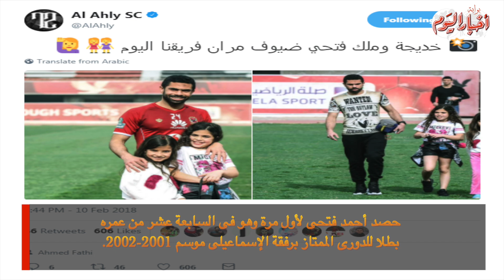أخبار اليوم | فى عيد ميلاده ١٠ محطات فى مسيرة جوكر الكرة المصرية " أحمد فتحى